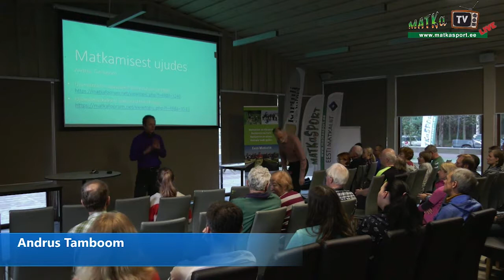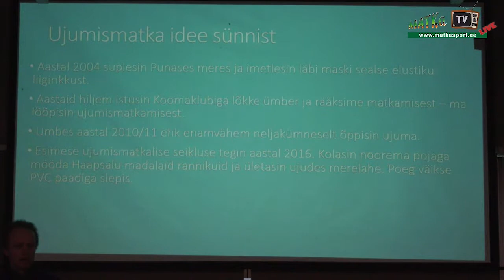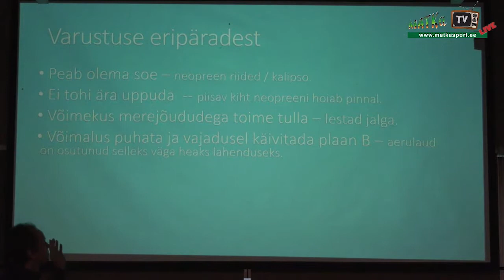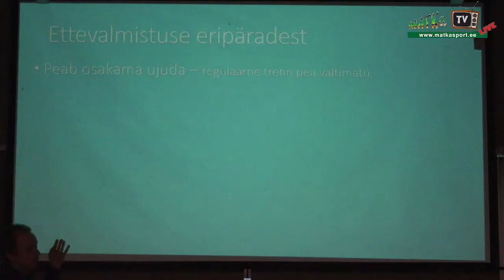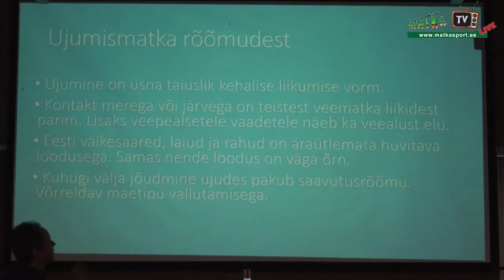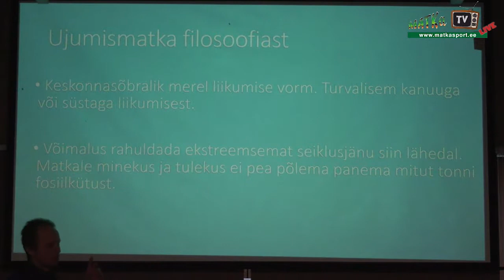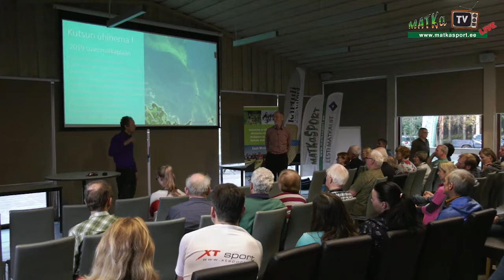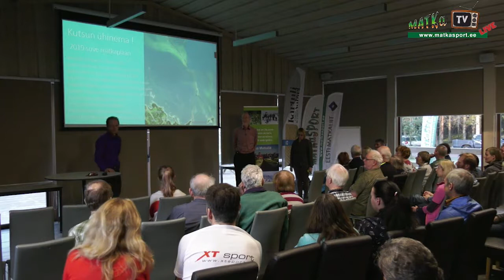Matkamisest ujudes – Andrus Tamboom I Matkajuhtide ja matkajate kokkutulek 2018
Matkajuhtide ja matkajate kokkutulek toimus 24. ja 25. novembril 2018 Harjumaal Paunküla Heaolukeskuses.
Programm oli huvitav, seltskond vahva ja pidu raju nagu ikka. Vaata seda lugu ja otsi teisi allolevaid lugusid MATKaTV kanalist.
Laupäev, 24. november 2018
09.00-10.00 Osavõtjate saabumine ja tervituskohv.
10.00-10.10 Kokkutuleku avamine ja info töökorraldusest – Ingrid Kuligina, Eesti Matkaliit.
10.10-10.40 Rattamatk läbi Aafrika – Raimo Laosma
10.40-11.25 Estonia mäetipp (6211m) 1990 ja 2018 – Raivo Plumer
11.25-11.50 EV100 juubelimatkad – Ingrid Kuligina
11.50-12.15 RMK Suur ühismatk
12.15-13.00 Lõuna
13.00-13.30 Esmatõus Indias, Ida Karakoramis tipule EV-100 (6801m) – Kristjan-Erik Suurväli
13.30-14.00 Apalatši rada otsast otsani – saavutus või kogemus? – Haana Norma ja Jarkko Hartikhainen
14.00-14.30 Kõrgushaiguse eelsoodumuse hindamine geenitestiga? – Kristen Tamm ja Allan Tobi
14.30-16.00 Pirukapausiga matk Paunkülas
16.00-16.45 Ehh, Uhhuduur Lõuna-Ameerikas Tanel Rütman (Taniil)
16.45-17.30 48 päevaga ümber Euroopa – Väino Laisaar
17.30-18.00 Yukoni maraton – Ivar Hütt, Andres Kaju
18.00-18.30 Esimene eestlane K2 (Chhogori) (8611m) – Andras Kaasik
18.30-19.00 Aasta Matkaja ja Matkategelase kandidaatide esitamine.
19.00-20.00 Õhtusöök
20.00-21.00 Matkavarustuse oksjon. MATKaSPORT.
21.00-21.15 Aasta Matkaja ja Aasta Matkategelase väljakuulutamine.
Järgneb peoõhtu saunaga ja tantsuks mängib muusikat DJ.
Pühapäev, 25. november 2018
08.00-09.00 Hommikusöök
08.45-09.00 Suusamatk Teravmägedel 2018 – Alar Süda film
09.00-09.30 Matkamisest ujudes – Andrus Tamboom
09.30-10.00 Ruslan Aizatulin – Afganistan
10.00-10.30 Sulawesi saar – Valdek Udris